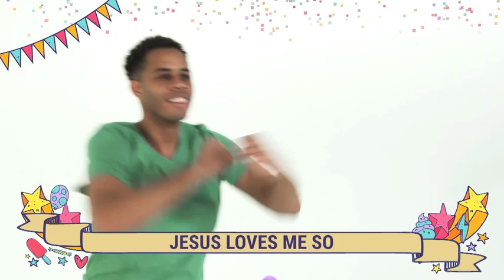february week 1